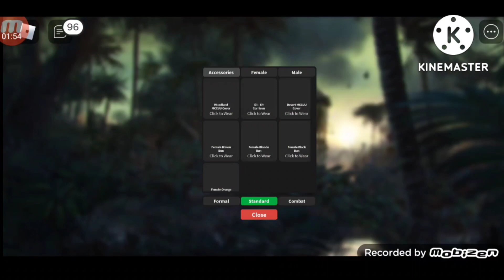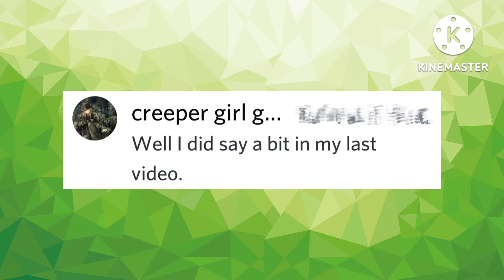When a divisionless becomes a Law Enforcer... | Roblox United States Marine Corps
In this video, I'll be showing you what happeneds if a divisionless becomes a military police personal.

Would you like to be the first one to see my videos?

Btw if you are interested in joining the USMC here is the group [the discord is on the roblox page]

If it's not a question you can also comment.

~ Creeper Girl